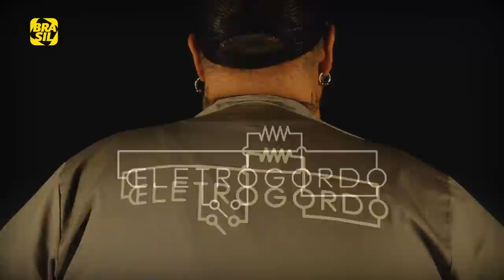Ana Maria Brogui e João Gordo | Eletrogordo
João Gordo recebe o youtuber Caio Novaes em sua oficina. O convidado fala sobre o sucesso do seu canal de culinária e conta como os vídeos são produzidos.

E também na TV:
NET: canal 650 HD e canal 150 SD
Oi TV: canal 806 HD e canal 66 SD
SKY: canal 113 ou 513
Claro TV: canal 650 HD e canal 67 SD
GVT | Vivo TV: canal 103
Vivo TV (DTH): canal 806 HD  e 566 SD